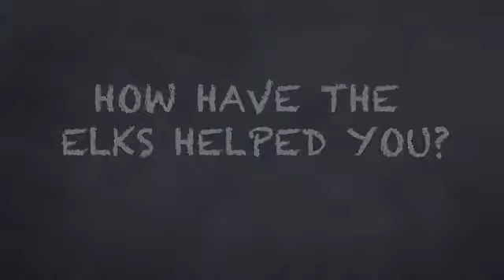Giving Back - Students Thank the Elks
Students from Millcreek HIgh School in St. George, Utah express their thanks for the Elks National Foundation Impact Grant that benefitted their school.